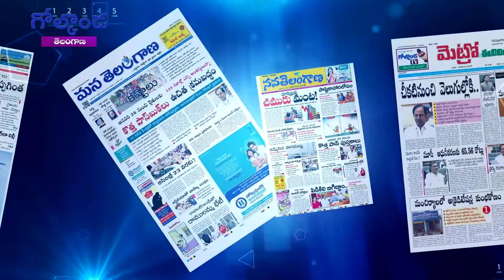కేసీఆర్‌ కల్లల్లో ఆనందం కోసం ఓవైసీ త్యాగం || Golconda Focus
కేసీఆర్‌ కల్లల్లో ఆనందం కోసం ఓవైసీ త్యాగం